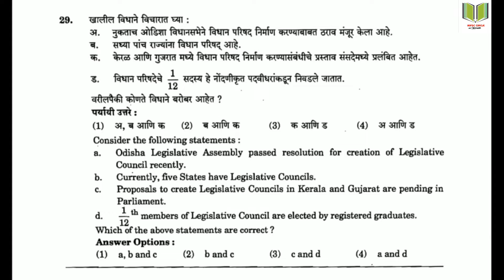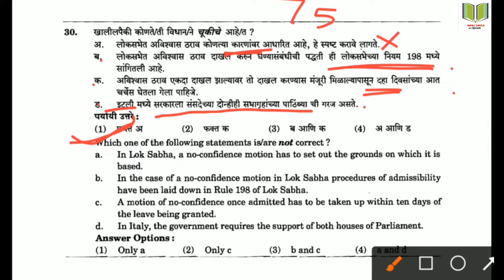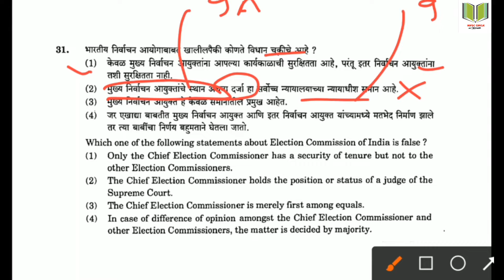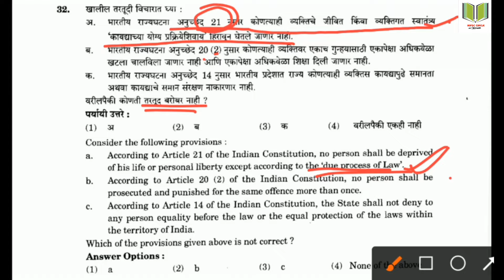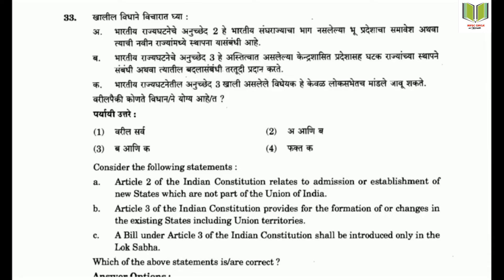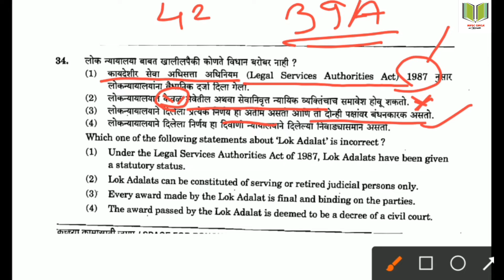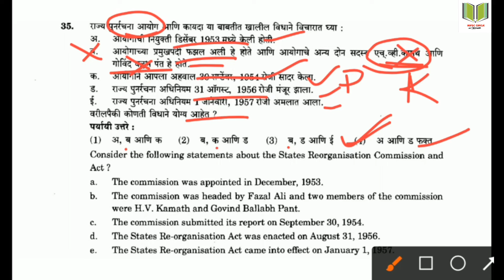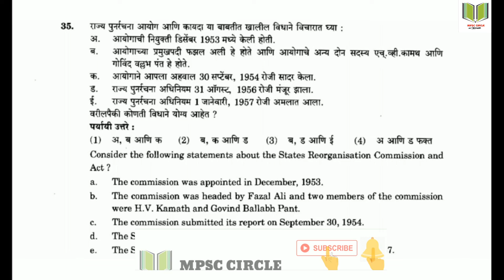राज्यसेवा पूर्व परीक्षा 2019 राज्यशास्त्र विश्लेषण(भाग 2)by तहसीलदार श्रद्धा madam#MPSC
नमस्कार मित्रांनो,
   राज्यसेवा पूर्व परीक्षेची तयारी करताना जुन्या प्रश्नपत्रिका खूप मदत करतात. राज्यशास्त्राचे साधारण 15 प्रश्न येतात. हे जर आपण नीट केले तर polity मध्ये नेमक काय वाचायचं हे कळेल. त्यासाठी हा व्हिडिओ तुम्हाला नक्की मदत करेल. यात सांगितलेले महत्त्वाचे points तुम्ही लिहून ठेवा आणि अभ्यासपूर्व ते वाचा.

तर विद्यार्थीमित्रांनो तुम्ही हा विडिओ शेवट पर्यंत बघा तुम्हाला ह्याचा नक्कीच फायदा होईल.

आपल्या मित्रांपर्यंत हा विडिओ share करायला विसरू नका .

नक्की बघा . आणि आम्हाला follow करत रहा .

MPSC CIRCLE ह्या युट्युब चॅनेल वर MPSC ,COMBINE , सरळसेवा , तलाठीभारती , पोलीसभरती , SSCJE,AMVI,ENGINEERING ह्या व अश्या अनेक परीक्षांसाठी विद्यार्थ्यांना मार्गदर्शन केले जाते . विद्यार्थ्यांपर्यंत अचूक आणि योग्य माहिती अगदी सहज पाने उपलब्ध व्हावी जेणे करून त्यांचा पुस्तके आणि मार्गदर्शक शोधण्यात वेळ जाऊ नये ह्या हेतूने आम्ही हा एक छोटासा मात्र सुंदर प्रयत्न करत आहोत .